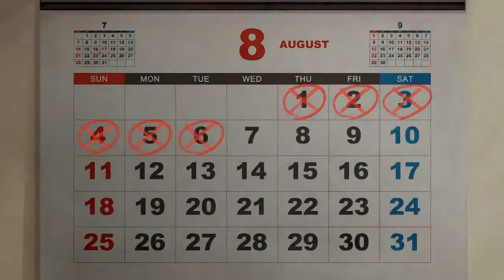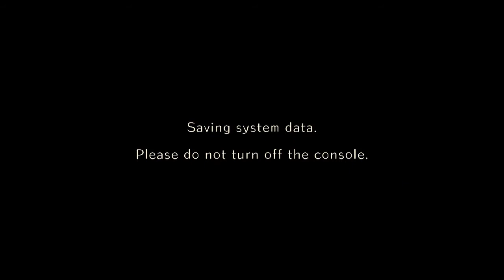World End Syndrome | EP 46 Beauty in The Rain!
Finding Yukino in the rain, what will we do?